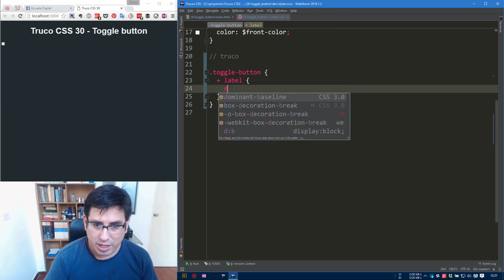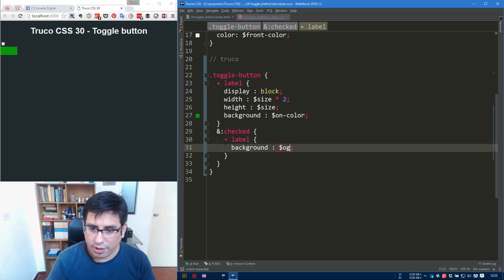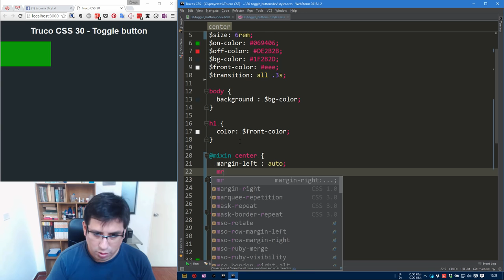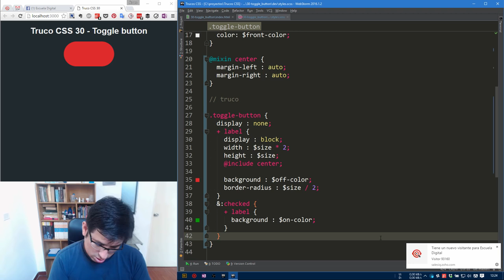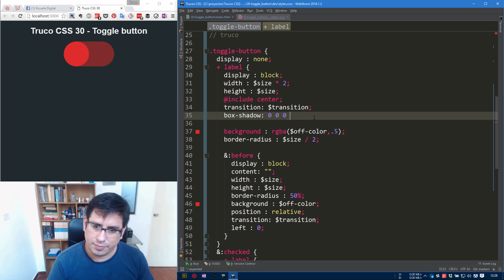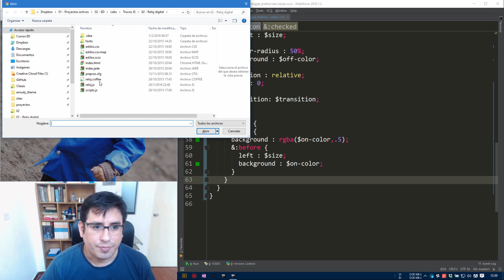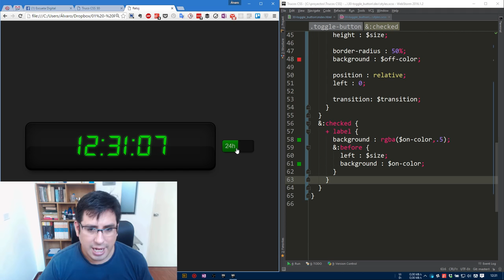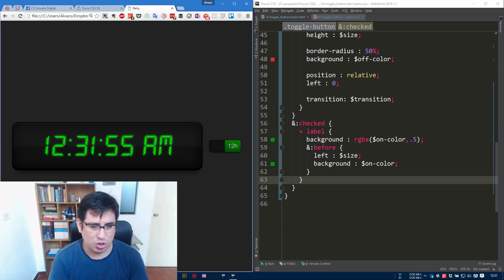Trucos CSS 30 Toggle button